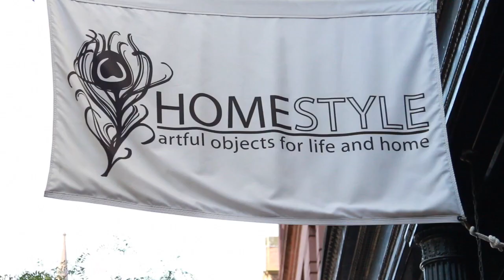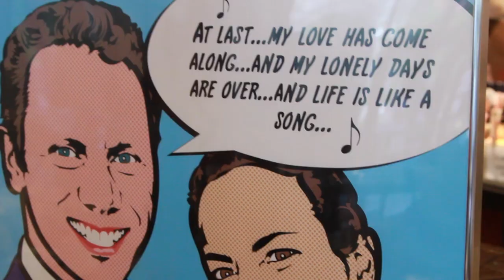Providence RI Weddings Presents: Gift Ideas with HomeStyle RI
Lisa from HomeStyle joins us to go over some perfect wedding gift ideas. Whether you're looking for gifts for the couple, or some personalized gifts for your bridesmaids, you'll be able to find something with these personalized gift ideas.

For more videos, and to plan the perfect wedding in Providence,